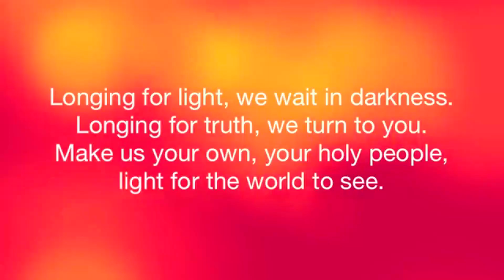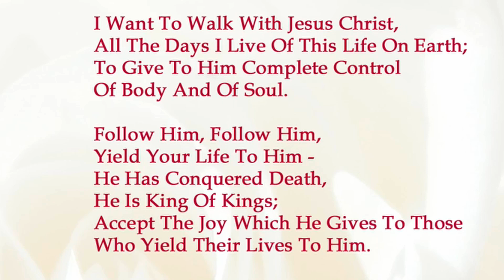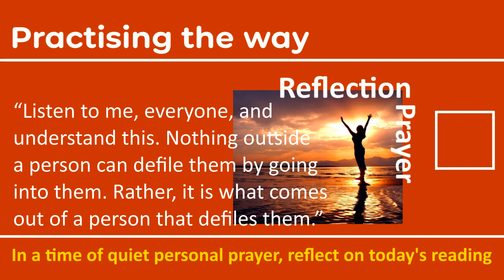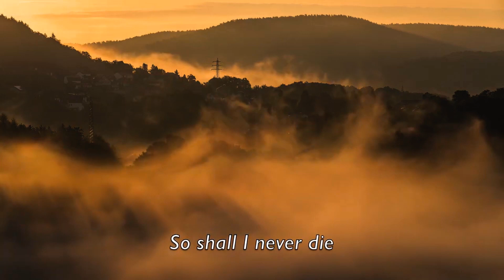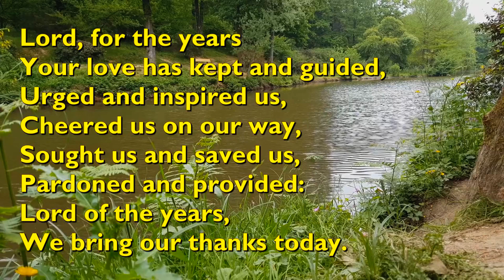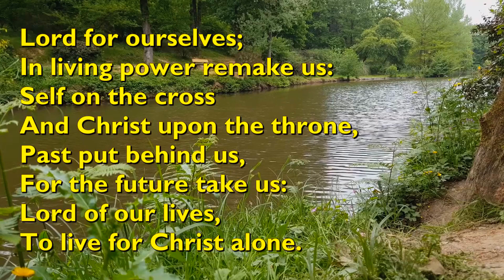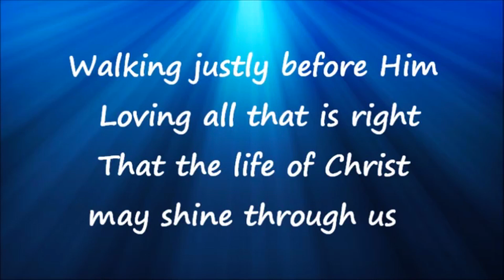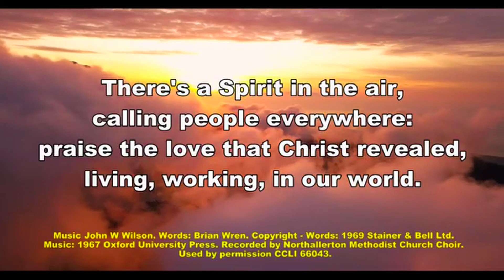August 29 Circuit service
We can all learn from Jesus. We all have a role to play in helping others come to know Jesus.